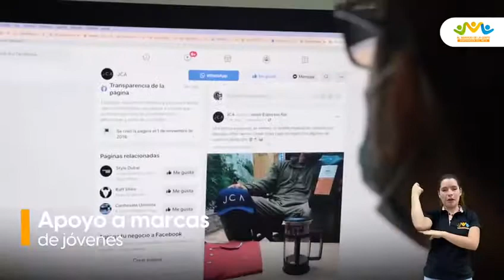JCA, marca llanera orgullo de la región.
'JCA': Jamás Cambies tu Actitud, es una marca llanera producida y comercializada por jóvenes,. Desde nuestra Secretaría de Competitividad y Desarrollo Económico, apoyamos las iniciativas del sector textil que aportan a que la reactivación este en marcha.